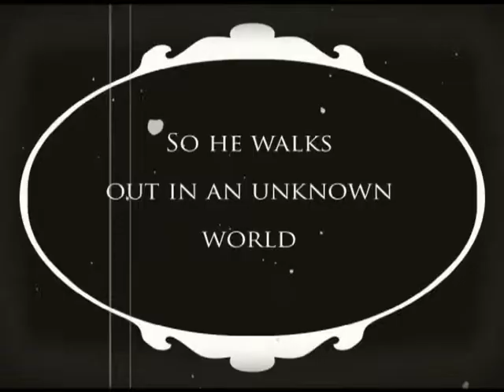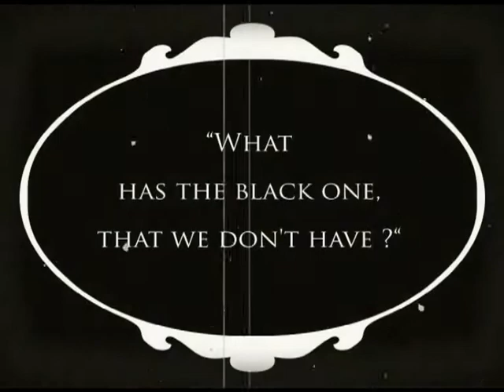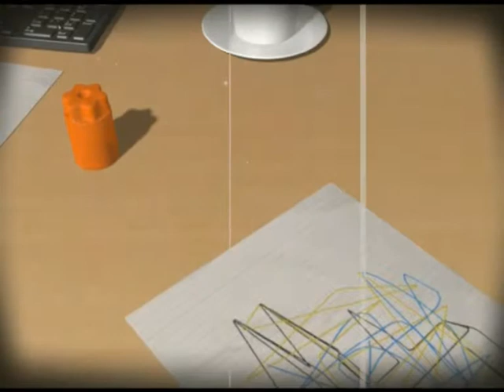96 Story of Mr Pencil OS EMA